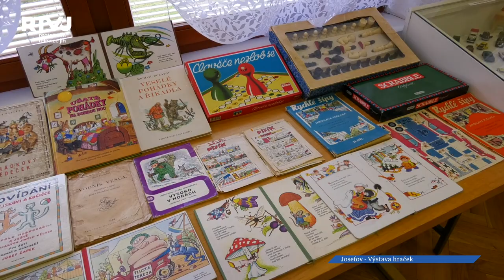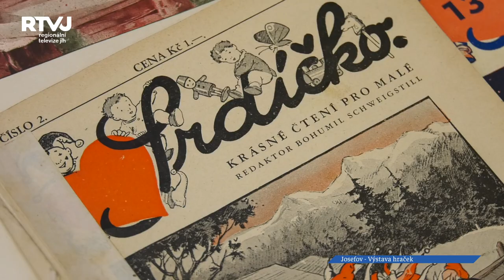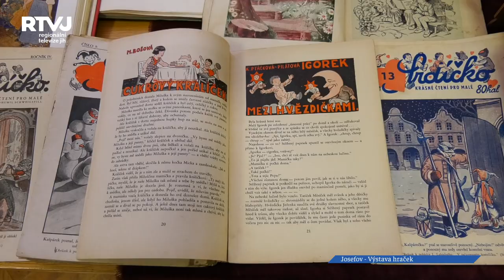Josefovská výstava hraček nabídla průřez jejich historií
Nábytek pro panenky z roku 1902, lyže z roku 1944 nebo také historické kočárky – to je jen nepatrný výčet toho, co mohli shlédnout návštěvníci Výstavy hraček v Josefově. Ta nabízela více než 800 exponátů z Josefova, Lužic a Dolních Bojanovic.